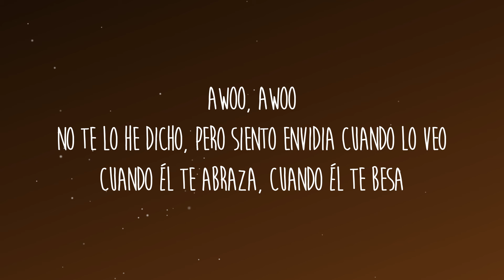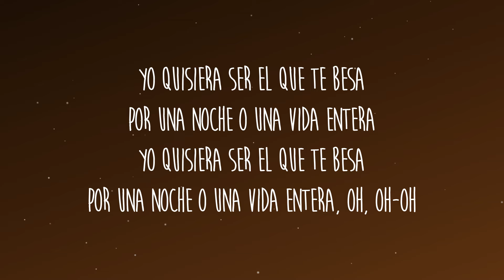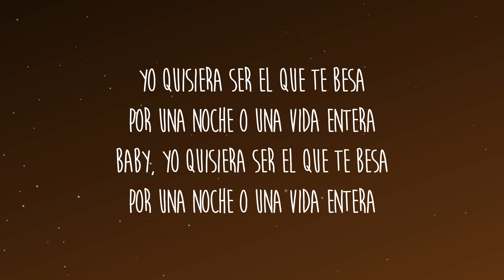Ryan Castro, Maisak - FDSR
Letra/Lyrics: Ryan Castro, Maisak - FDSR

[Intro: Maisak & Ryan Castro]
Awoo, awoo
No te lo he dicho, pero siento envidia cuando lo veo
Cuando él te abraza, cuando él te besa
Me tiene entre la espada y la pared esta situación
Quisiera comentarle: "Soy fan de su relación"
(Pu-pu-pu)

[Coro: Ryan Castro & Maisak]
Yo quisiera ser el que te besa
Por una noche o una vida entera
Baby, yo quisiera ser el que te besa
Por una noche o una vida entera, oh-oh-oh (Awoo)

Emojis de diablito cada vez quе le chateo (Yeah)
Mamacita, mе gusta ese coqueteo
Por ese culo me babeo y joseo
A las otras las bloqueo y dejo el partyseo
Yo quiero todo contigo, no solo pana'
Tomándote foto' con mis cubana' (Awoo)
Si eso e' un delito, yo pago cana
Hay cosa' que no las compra el dinero ni la fama
Dondequiera, comoquiera, dime hora y lugar y nos vemo'
Tú sabe' que tengo celo'
Aunque no sabe' el secretico que tenemo'
Por una noche o una vida entera, oh-oh-oh

[Verso 2: Maisak]
No quiero aceptar que soy el suplente y no el titular
Ya sé que duermes con alguien más
Él no merece mi lugar
Él no te corresponde
Y las gana' que tú tiene' 'e que te parta en un yate en Santa Marta
¿Dónde se esconden?
Te quiero a ti, aunque ya he comío' la tarde, te elegí ente tranta'
Con ese porte, sube foto' pa' que me reporte
Tu noviecito no aguante ese torque
Dame un polvito má' por deporte, bebé

[Outro: Ryan Castro]
Esta canción te la hicimo' pa' que tú la guarde' de amuleto
Fénix, SOG, Maisak y El Cantante del Ghetto, yeah
Dímelo, baby, oh-oh